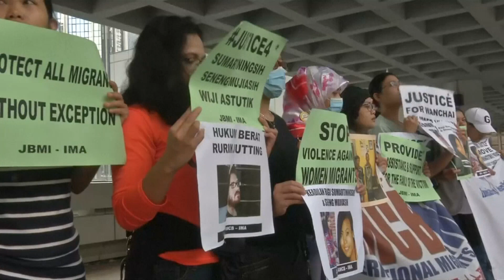British banker guilty of migrant murders in Hong Kong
Rurik Jutting, a 31-year-old British banker, has been found guilty of murdering two Indonesian women in Hong Kong in a case that has gripped the city. Report by Thomas Simkins.